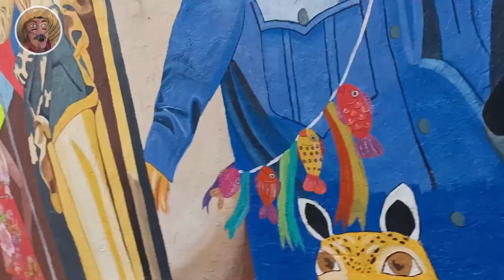Mural de la Feria de Mochitlán Guerrero - Conoce al artista que lo realizó